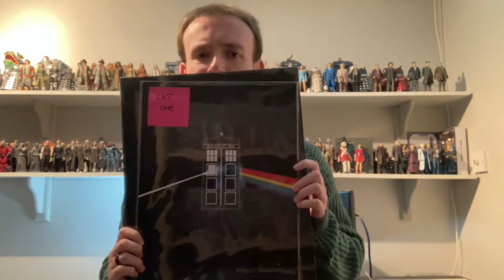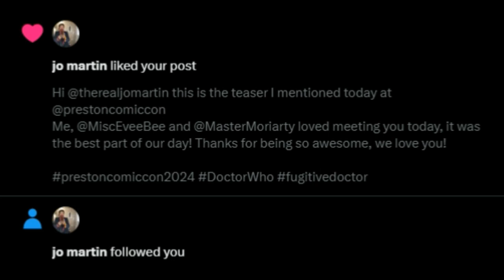We Met Jo Martin! | Preston Comic Con 2024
Learn of our lovely experience of meeting the amazing Jo Martin, who played the Fugitive Doctor in Doctor Who, at Preston Comic Con 2024. We also show items we picked up at the event!